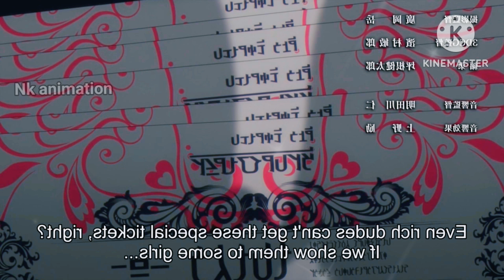The Eminence in Shadow Season 2 Episode 8 Explain in Hindi | NEW! Isekai 2023 anime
Anime credits: The Eminence in Shadow

 Anime Genre: Adventure, Fantasy, Isekai, Reincarnation

To be reincarnated into another world with the promise of a "cheat" power is one thing... but to be reborn as a baby, and then left for dead after your royal parents think you're powerless?? That's another thing entirely! Now the newly-born Reinhart—or Hart to his new friends—must find his way through a dangerous world...but luckily he's got magic that's quite literally off the charts!

isekai anime
     Igotacheatskillinanotherworldandbecameunrivalinrealworldtooep1explainedinhindi
The Eminence in Shadow Season 2 Episode 1 Explain in Hindi | NEW! Isekai 2023 anime | Oreki MV
The Eminence in Shadow Season 2 Episode 6 Explain in Hindi | NEW! Isekai 2023 anime | Oreki MV
The Eminence in Shadow Season 2 Episode 5 Explain in Hindi